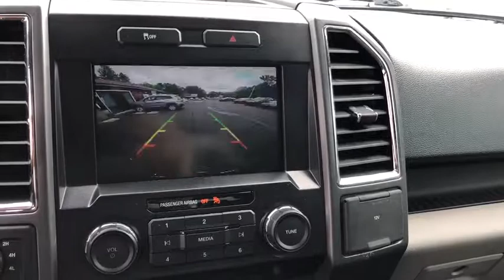2015 Ford F-150 Fall River, Dartmouth, New Bedford, Wareham, MA, Tiverton, RI 16911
Gray  2015 Ford F-150 available in Fall River, Massachusetts at Prestige Auto Mart 1. Servicing the Dartmouth, New Bedford, Wareham, MA, Tiverton, RI area.

CARFAX 1 owner and buyback guarantee! This is the vehicle for you if you're looking to get great gas mileage on your way to work** 4 Wheel Drive... New In Stock. Safety equipment includes: ABS, Traction control, Curtain airbags, Passenger Airbag, Stability control - With Anti-Roll...Other features include: Auto, Tilt and telescopic steering wheel, 4 Doors, 4x4, Fuel economy EPA highway (mpg): 22 and EPA city (mpg): 16...